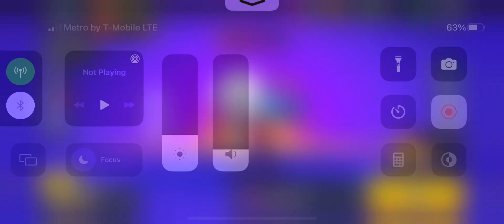We got Rosa! 🪴